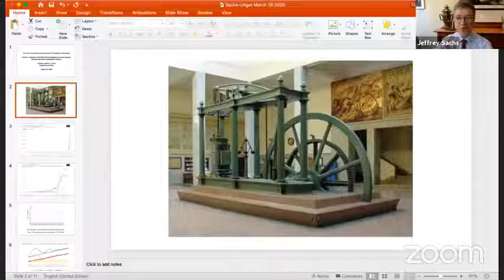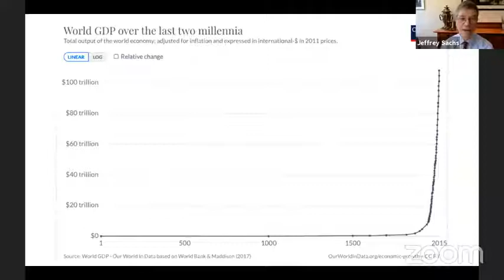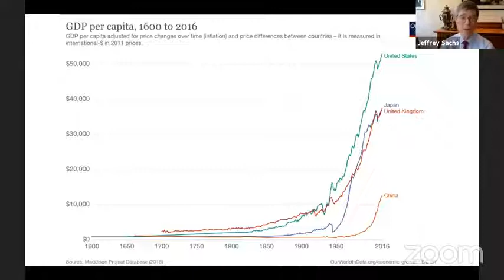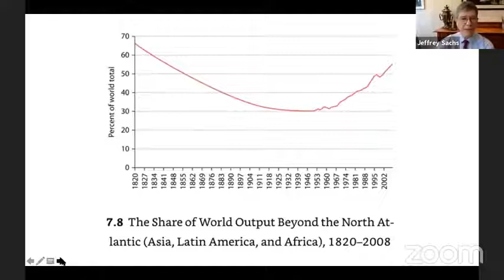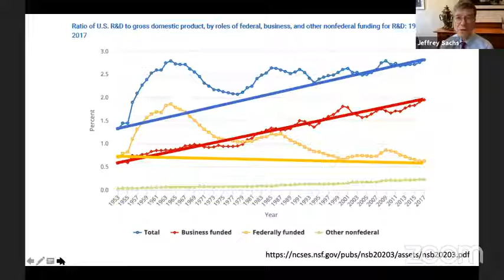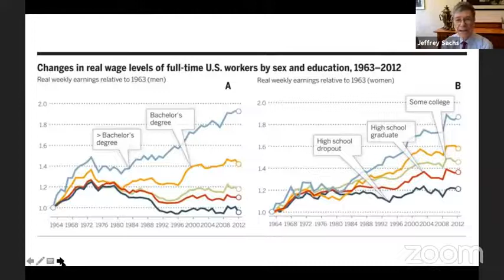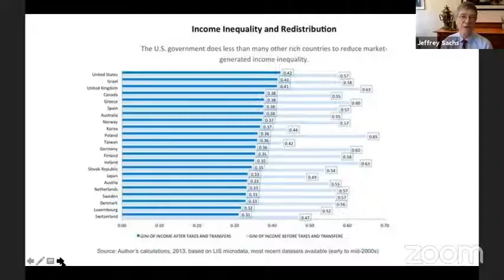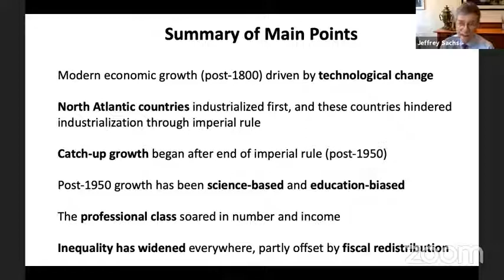Stagnant and divided: What happened to socially inclusive economic growth and progressive politics?